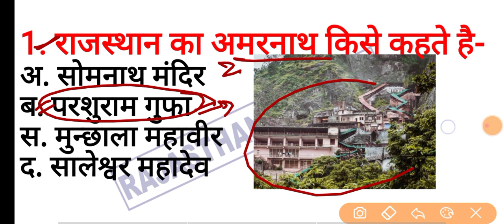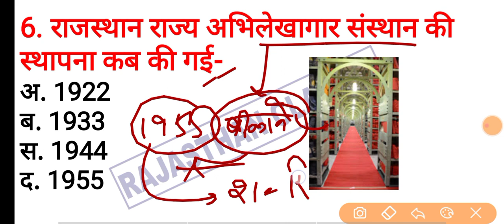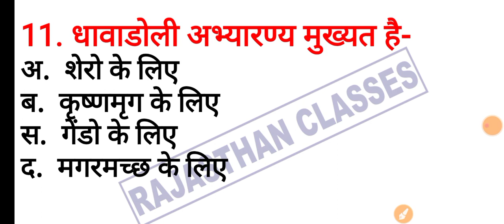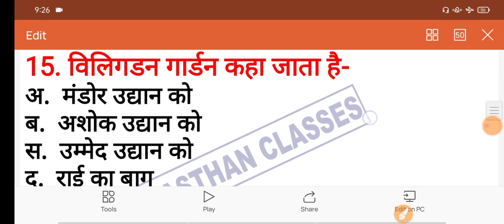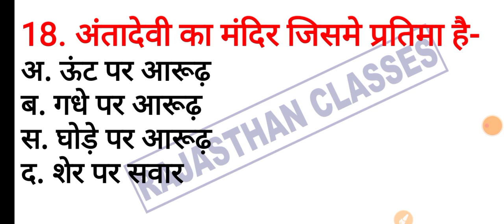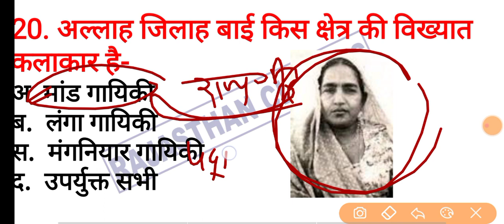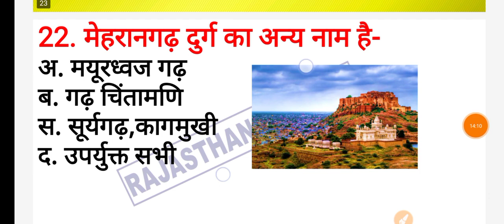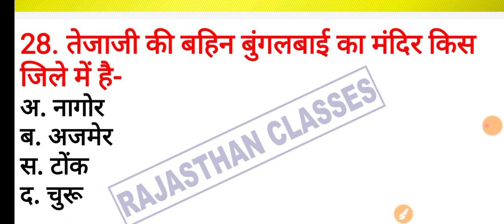राजस्थान वनपाल वनरक्षक परीक्षा 2021 Forest guard model paper 2021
वनरक्षक वनपाल सम्पूर्ण कोर्स-

Patwari_hindi_model_paper_rajasthan_classes
vanrakshak_rajasthan_gk_model_paper
Rajasthan_classes_vanpal_2021
Rajasthan_classes_vanrakshak_2021
vanpal_2021_important_question
Rajathan_forest_guard_by_utkarsh_classes
vanpal_current_affairs_rajasthan_classes
vanpal_cut_of_2020
वनपाल_वनरक्षक_Gk
वनरक्षक_मॉडल_पेपर
वनरक्षक_पुराने_पेपर
वनरक्षक_2021_सिलेबस
Rajasthan_classes_online
vanrakshak_exam_preparation
vanrakshak_exam_2021
vanpal_exam_paper_2021
vanrakshak_questions_rajasthan_classes
Rajasthan_Vanrakshak_live_class
Rajasthan_vanrakshak_important_gk
Rajasthan_vanpal_live_gk
vanrakshak_daily_live_test
vanpal_live_test
vanrakshak_marathon_classes_2020
vanrakshak_class_rajasthan_classes
vanpal_vanrakshak_top_video
vanpal_important_news_rajasthan_classes
vanrakshak_exam_latest_news
 वनपाल_ऑनलाइन_क्लासेज_2020
वनरक्षक_मॉडल_पेपर_2020
वनरक्षक_स्पेशल_मॉडल_पेपर
Rajasthan_forest_guard_2020
Rajasthan_GK_important _question
वनपाल_वनरक्षक_क्लासेज_2021
वनपाल_वनरक्षक_महत्वपूर्ण_प्रश्नोतरी
Rajasthan_vanrakshak_best_book_review
rajasthan_vanrakshak_book_subhash_charan
rajasthan_forest_guard_best_book
वनरक्षक_exam_best_book_2020
vanrakshak_exam_best_notes_subhash_charan
vanrakshak_exam_best_coaching_centre
rajasthan_gk_patwar_subhash_charan
rajasthan_most_gk_for_vanrakshak_exam
vanrakshak_exam_special_model_paper
वनरक्षक_exam_model_paper
bstc_hindi_most_questions
वनरक्षक_online_test
वनरक्षक_Live_Classes
rajasthan_classes_bstc_2021
Rajasthanforestguard_2021
Rajasthan_Forest_man_Gk
Vanrakshk_online_test
Rajasthan_Vanrskhak_2021
vanrakshak_exam_most_question
india_gk_patwari_exam
राजस्थान_वनरक्षक_Online_Classes_2021
वनरक्षक_परीक्षा_2021
वनरक्षक_exam_india_gk_question
vanrakshak_important_gk
vanpal_classes_by_wifi_study
vanrakshk_class_by_wifi_study
वनपाल_live_2021
वनरक्षक_परीक्षा_2013_प्रश्न_पेपर
forest_guard_model_paper_gk
VANRAKSHAK_marathon_classes
वनरक्षक_class_by_utkarsh
utkarsh_classes_jodhpur
नरक्षक Gk -2021
 ajasthan forest Guard Gk
राजस्थान वनरक्षक वनपाल Gk
वनरक्षक_most_important_gk
rajasthan_gk_most_question
rajasthan_gk_model_paper
vanpal2020modelp
vanrakshak_free_course_2021
vanrakshak_mock_test_2021
vanrakshak_online_classes
वनरक्षक_model_paper
वनरक्षक_हुबहू_पेपर_2021